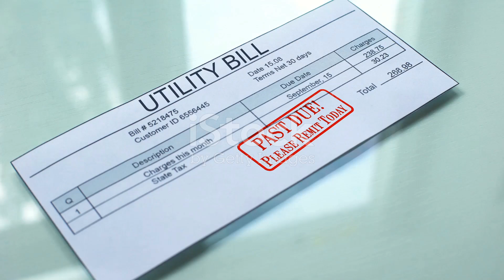MSEDCL वीज बिल डिकोडिंग: प्रत्येक घटक समजून घ्या Light BIll MSEDCL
MSEDCL वीज बिल डिकोडिंग: प्रत्येक घटक समजून घ्या Light BIll MSEDCL ग्राहक क्रमांक हा युनिक क्रमांक आहे जो प्रत्येक ग्राहकासाठी वेगळा असतो. याचा वापर बिल भरताना व सेवा संबंधित प्रश्न विचारताना होतो.
त्याखाली ग्राहकाचे नाव (ज्यांचे नावाने जोडणी घेतली आहे त्यांचे नाव
2. वीज पुरवठा देयक माहे: JUL-2024

कोणत्या महिन्याचे बिल आहे ते इथे छापले असते.

बिल भरण्याची अंतिम तारीख.

8. विलंबित भरणा रक्कम (Late Payment Amount)

जर देय दिनांकानंतर बिल भरले तर लागणारी अतिरिक्त रक्कम
9. बिलिंग युनिट (Billing Unit)

तुमच्या वीज पुरवठा करणाऱ्या युनिटचा क्रमांक. आपले बिल या नंबर खाली निघते

10. पुरवठा दिनांक (Supply Date)

या तारखेपासून आपले नवीन कनेक्शन जोडून आपला वीज पुरवठा सुरु झाला.

11. दर संकेत (Tariff Code)

तुमच्या वीज वापराच्या प्रकारानुसार लागू असणारा दर. (घरगुती ( १फ़ेज , ३फ़ेज ), व्यावसायिक (वाणिज्यिक) , औद्योगिक, शेती यापैकी जो आपल्याला लागू असेल तो

12. मंजुर भार (Sanctioned Load)

तुमच्या घरासाठी मंजूर वीज लोड (किलोवॉटमध्ये).

13. मीटर क्रमांक (Meter Number)

तुमच्या वीज मीटरचा युनिक क्रमांक.

14. चालु रीडिंग दिनांक (Current Reading Date)

चालू महिन्यातील मीटर रीडिंग घेण्याची तारीख.
15. मागील रीडिंग दिनांक (Previous Reading Date)
मागील मीटर रीडिंग घेण्याची तारीख.
16. रीडिंग प्रकार (Reading Type)
रीडिंग प्रकार
Normal-सामान्य- आपले बिल योग्य रीडिंगअनुसार निघाले आहे,
Average-अनुमानित-काही कारणास्तव रीडिंग मिळाले नाही त्यामुळे सरासरी बिल दिले आहे.
Lock-लॉक- आपले मीटर कुलूप बंद असल्याने सरासरी बिल निघाले आहे,
RNT- रीडिंग घेतले नाही ,
Faulty-फोल्टी- मीटर डिस्प्ले दिसत नसल्याने, किंवा मीटर नादुरुस्त असल्याने सरासरी बिल दिले आहे.

(सरासरी बिले आपली मीटर रीडिंग उपलब्ध झाल्यास आपोआप दुरुस्त होतात )

(पण मीटर स्थिती फोल्टी असेल तर मात्र आपल्याला वीजबिल दुरुस्त करण्यासाठी अर्ज करावा लागतो.)

17. चालु रीडिंग (Current Reading)

सध्याच्या मीटर वाचनाची संख्या.

18. मागील रीडिंग (Previous Reading)

मागील मीटर वाचनाची संख्या.

19. वापरलेल्या युनिट्स (Consumed Units)

चालू आणि मागील रीडिंगचा फरक म्हणजे वापरलेल्या युनिट्स.
20. स्थिर आकार (Fixed Charges)

दर महिन्याचे निश्चित प्रभार.- जे वर्गवारी अनुसार वेगळे आहेत.

(आपल्या बिलाच्या मागील बाजूस छापून आलेले असतात )

दर पाहण्यासाठी खालील लिंक वर क्लिक करा.

दर पत्रक / दर संकेत डाउनलोड करा.⛛

21. वीज आकार (Energy Charges)

वापरलेल्या युनिट्सवर आधारित वीज प्रभार. याचे दर सुद्धा वर्गवारी प्रमाणे वेगळे आहेत.

(वरील तक्त्यात दाखविल्याप्रमाणे)

22. वहन आकार (Wheeling Charges)

वीज पुरवठा करण्याचे प्रभार.

(वरील तक्त्यात दाखविल्याप्रमाणे)

सरकारकडून लागणारे कर.-जे सरकार ठरवेल त्याप्रमाणे (स्थिर आकार, वीज आकार, वहन आकार या तिन्ही ची बेरीज करून त्या रकमेवर वर्गवारीप्रमाणे १८ ते २६ टक्के शुल्क लागू होते

MSEDCL वीज बिल डिकोडिंग: प्रत्येक घटक समजून घ्या
25. इतर आकार (Other Charges)

विविध लहान-मोठे प्रभार.

यामध्ये लागू केलेल्या आकाराची माहिती आपल्या वीजबिलाच्या मागील बाजूस शेवटी छापलेली असते

26. चालू वीज देयक (Total Current Bill)

या महिन्यातील एकूण देयक रक्कम. यामध्ये थकबाकी सोडून फक्त चालू महिन्याच्या बिलाची रक्कम दाखवलेली असते.

27. पावती दिनांक (Receipt Date)

भरणा झालेल्या तारखेची माहिती.आपण यापूर्वी भरणा केलेल्या रक्कमेचा आणि तारखेचा तपशील दिलेला असतो.
28. भरणा रक्कम (Paid Amount)

भरलेली रक्कम.

29. जलद भरणा सवलत (Prompt Payment Discount)

देय दिनांकापूर्वी भरल्यास मिळणारी सवलत.- आपण लवकर बिल भरावे म्हणून वीज आकारावर 1% रक्कम इतकी सवलत दिलेली असते.( ही रक्कम सवलत म्हणून दिली असली तरी तारखेच्या आत भरली तरच हि सवलत मिळते, सवलत म्हणजे अधिकार नव्हे हे ध्यानात घेणे)